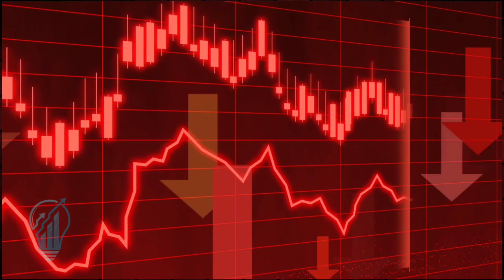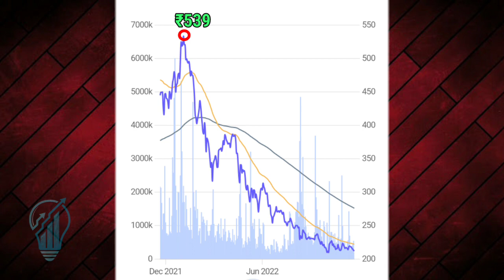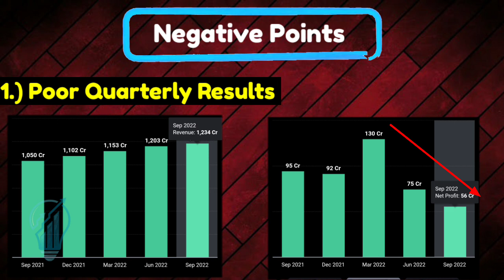Why Zensar Tech is falling?🥺| Buy-Hold-Sell?| Should we invest more?| Behind the scenes of Zensar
Since the IT sector is going downward. Every stock is loosing its shine. Same happened with Zensar tech. But after making on video of this it has fallen sharply. But what did actually happen with Zensar tech. Why this stock is falling continuosly
What will be the future of this stock?.
How's the past of this company?.
Will this company generate good returns?.
Question like this will be resolved in this question. I believe you this video will help you to get best knowledge of this stock. Hope you will like this video🙏

Namaste 🙏
My name is sumit and i am a fundamental analyst. As a lot of people get trapped in Stock market by some agents and lost their money. Then they blame the market and call it a gambling. So i want to change this thinking of people and want to share the everything that i have learnt from this market. This channel is for all videos that will explain tha complete analysis of fundamentals. It will help you to select the stocks for your long term portfolio. Although you must not invest any company which you see but invest in that in which you think it will create.